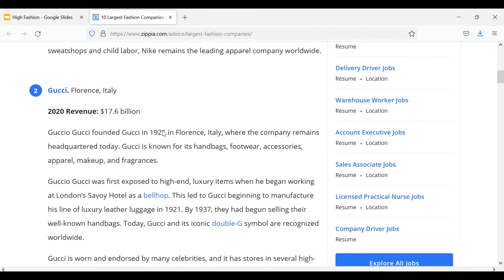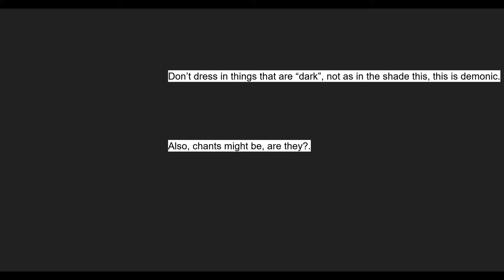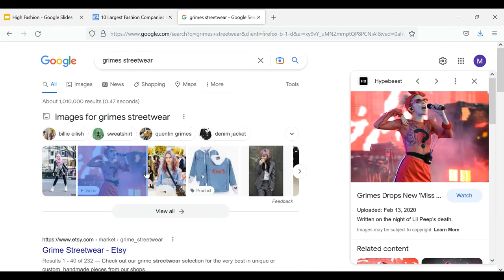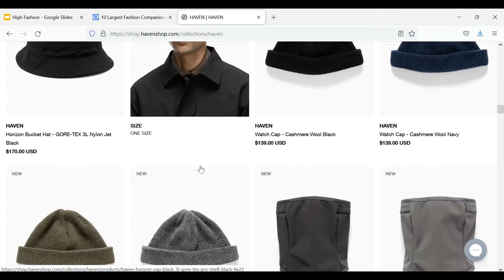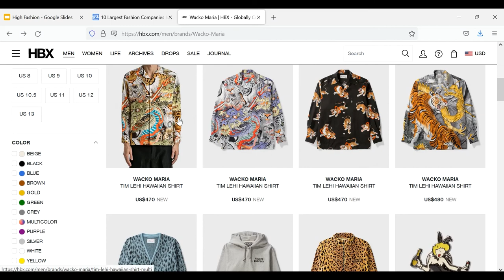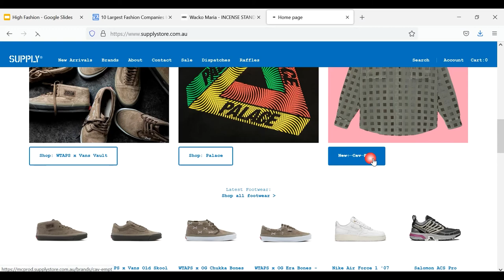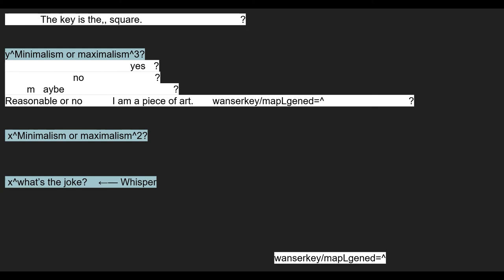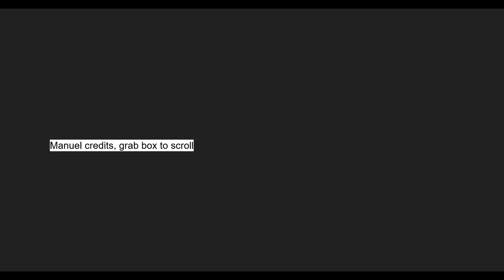High Fashion - Episode 7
Today we look at some high end clothes and talk about various things related to high fashion & streetwear, we hope you enjoy!!

-motelhottub

KyleSpencer.com